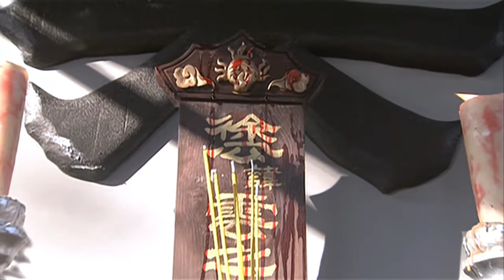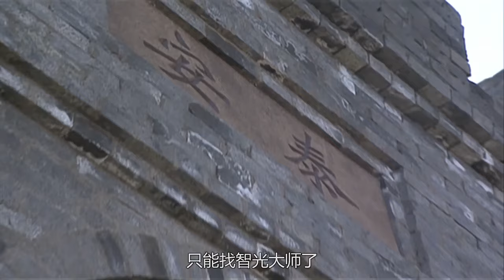MUTLISUB【白月幻星 Moonlight Enigma 】▶EP 15 💋 北宋年间，风云变幻。各路江湖英雄演绎传奇人生，侠骨柔情与家国大义交织，震撼人心💐 /肖战 许凯 黄圣依【白月梵星】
🧡剧名Name：白月幻星 Moonlight Enigma
🧡主演Cast：/肖战
🧡简介：💋  北宋年间，风云变幻。各路江湖英雄演绎传奇人生，侠骨柔情与家国大义交织，震撼人心💐